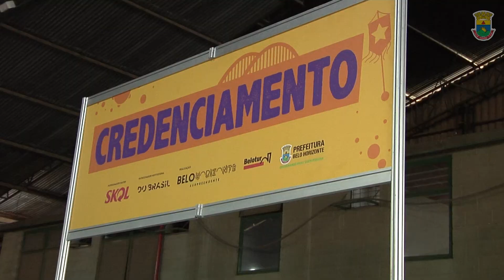Prefeitura convoca ambulantes para retirada de credenciais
A Prefeitura de Belo Horizonte, por meio da Belotur e da Secretaria Municipal de Política Urbana, definiu o período de 6 a 10 de fevereiro para entrega das credenciais aos ambulantes que se cadastraram para trabalhar durante o período oficial do Carnaval de Belo Horizonte 2019. No momento da entrega, também será realizado um treinamento com orientações sobre as regras para atividade comercial nos dias de folia.